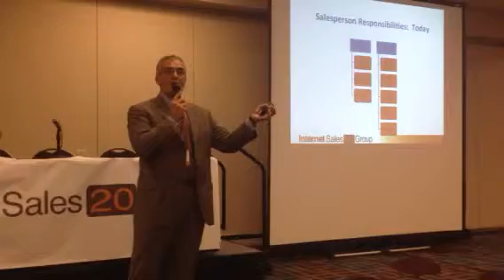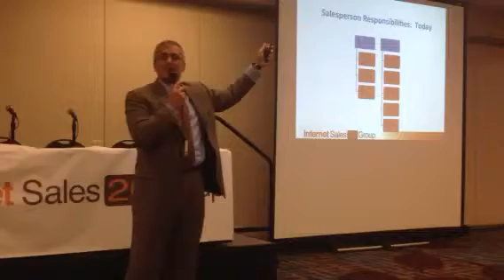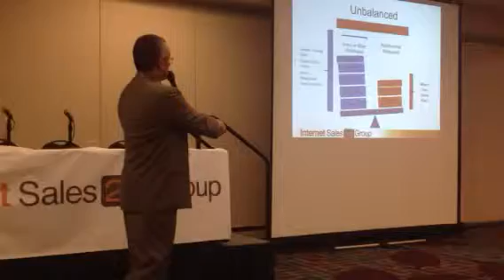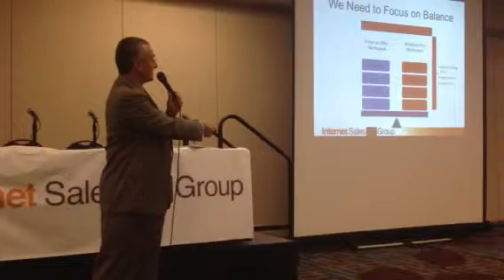Dealer Principal, Paul Sansone Jr. Speaking At The Internet Sales 20 Group - Chicago 2012